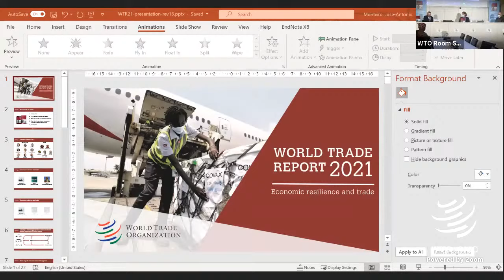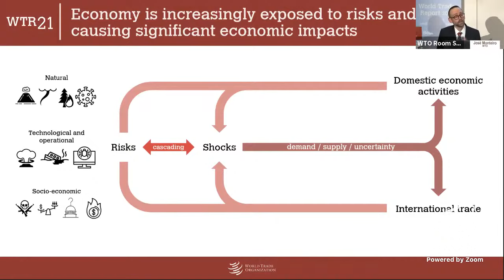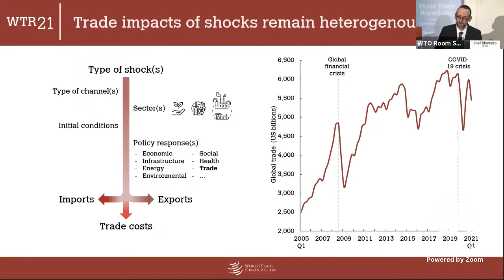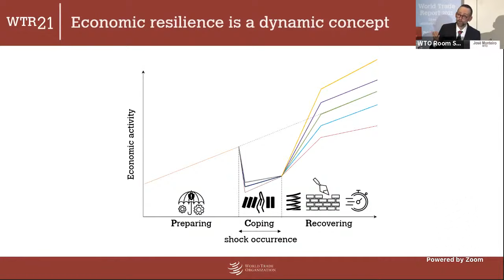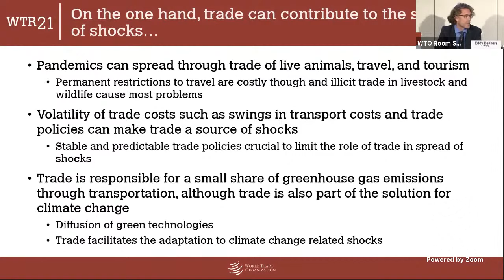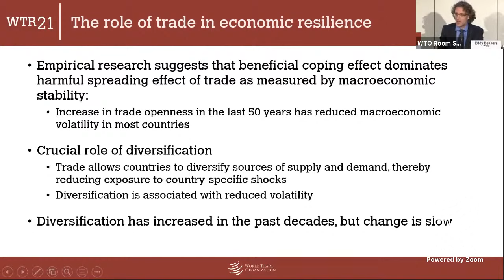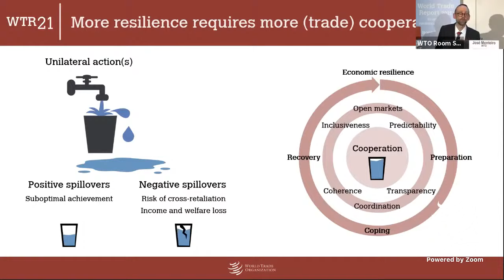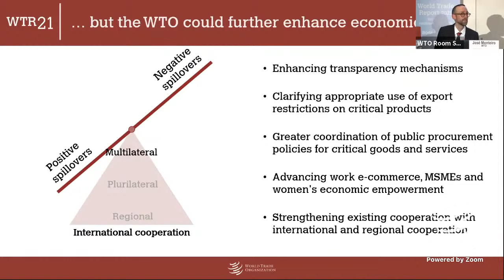Launch of the World Trade Report 2021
The COVID-19 pandemic and the prospect of increasingly frequent and more intense natural and man-made disasters raise important questions about the resilience of the global economy to such shocks. The World Trade Report 2021 (WTR21) explores the role of trade, trade policy and international cooperation in building and supporting economic resilience.

Please join us on Tuesday 16 November at the online launch of the WTR21, where the WTO Director General Ngozi Okonjo-Iweala will introduce the publication followed by the presentation of the main findings of the report by the coordinators of the WTR21. They will be joined by expert panellists for a discussion moderated by Robert Koopman, WTO Chief Economist.